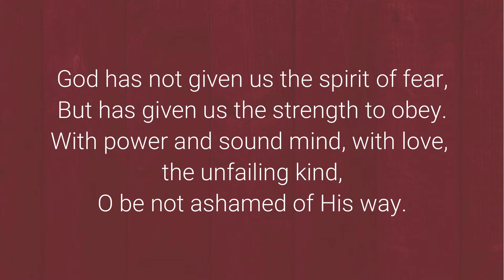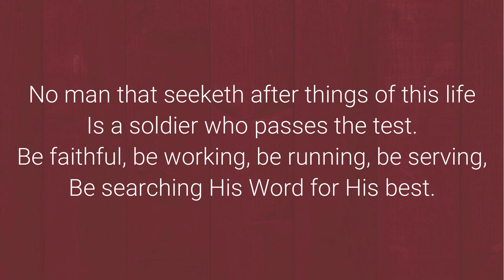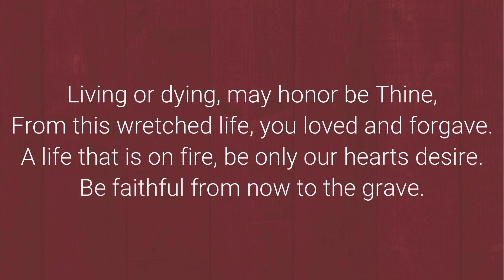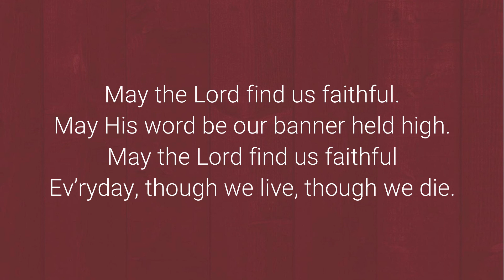Contrasting Dispositions in Prayer